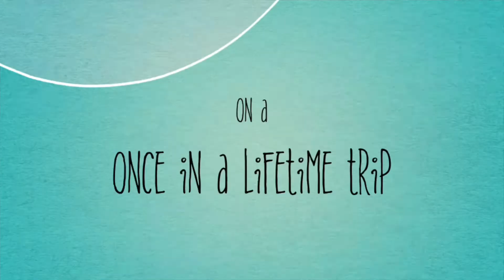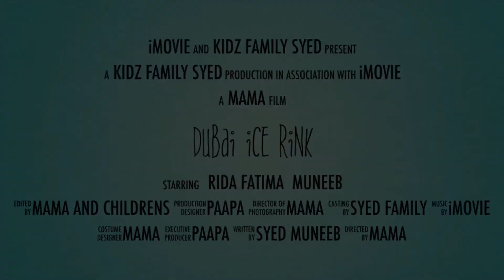Weekend Fun In DubaiIceRink#DubaiMall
Wonderful time spending their and this fun is for everyone my children really enjoy their